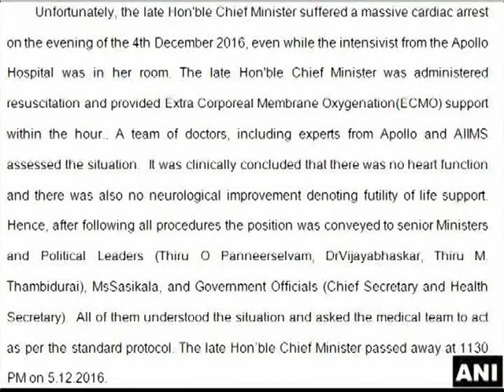Self explanatory report, no info held back: TN Health Secretary on Jayalalithaa's medical report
New Delhi, Mar 06 (ANI): Finally breaking the silence on former Tamil Nadu chief minister J. Jayalalithaa’s medical report, Tamil Nadu Health Secretary J. Radhakrishnan said Jayalalithaa's medical records have been made public. He also said that the report was self-explanatory and it is clear that the best possible medical care was afforded to her.